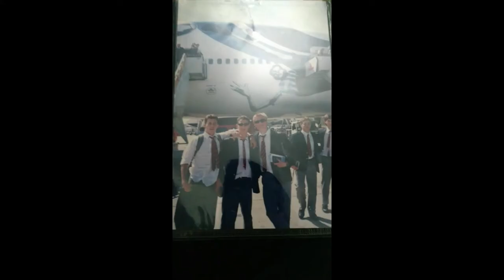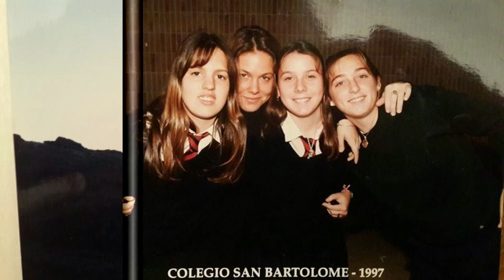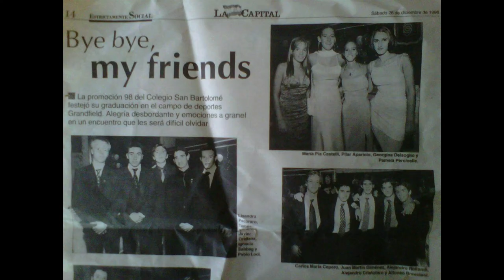Himno Colegio San Bartolomé - Promoción 1998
Versión folk punk del himno del colegio San Bartolomé de la ciudad de Rosario, Argentina - At the English School

Interprete: Baco in the night (2018)